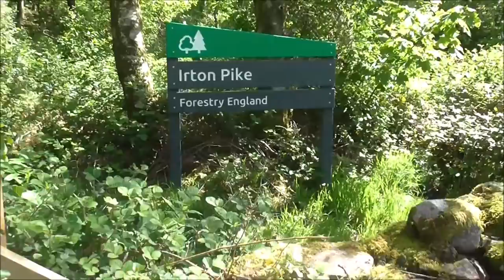Irton Pike-Whin Rigg-Illgill Head 18/05/2022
A very windy fell walk on the west side of the County with Wukkie and Penny. Started the walk just outside of Santon Bridge and was a shortwalk to Irton Pike..no good for a camp. Whin Rigg and Illgill Head were both a slog to get to, muddy underfoot in some places,but despite the wind views were superb in all fairness